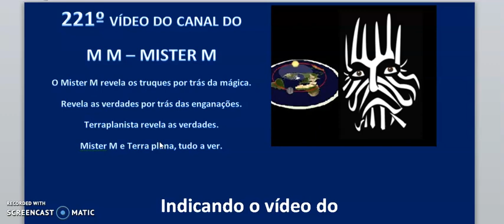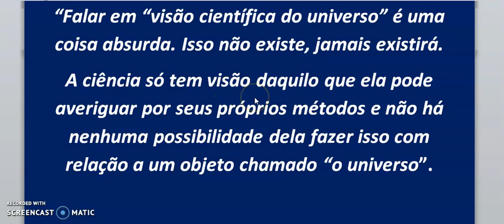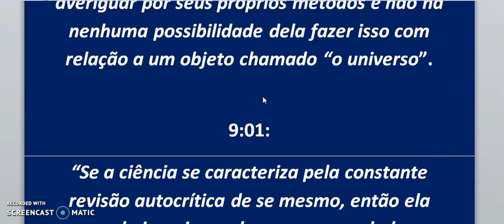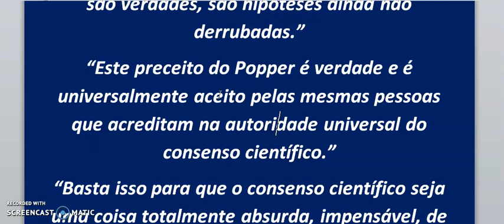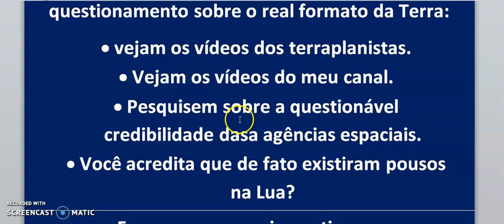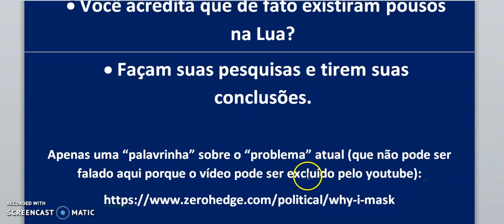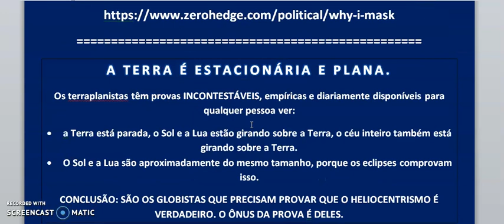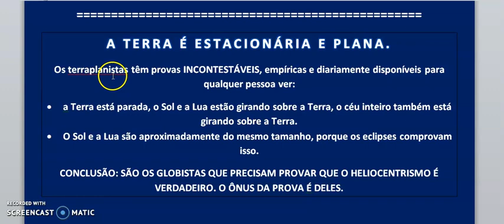221 - A diferença entre verdade e erro (Olavo de Carvalho)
Links mostrados neste vídeo:
“Imperdível | A Diferença Entre Verdade e Erro(Unmissable | The Difference Between Truth and Error)”